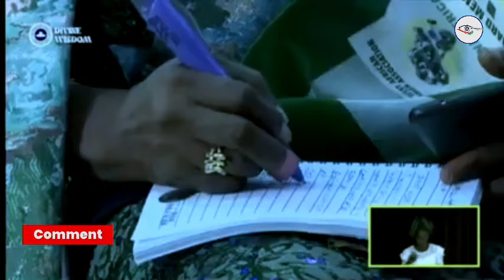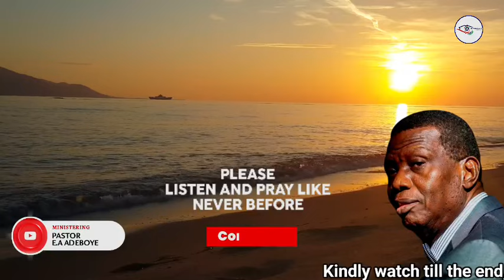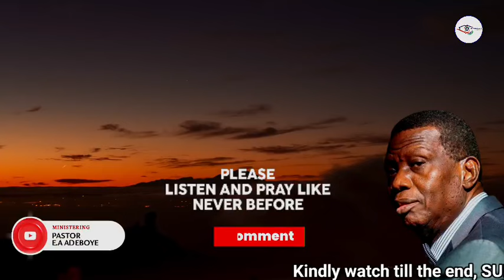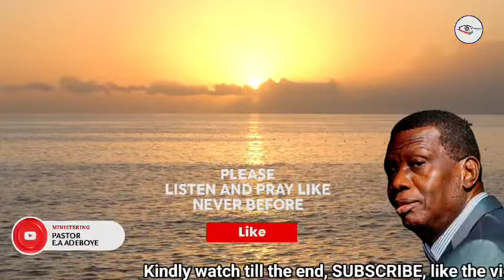LISTEN TO THIS BEFORE THIS MONTH ENDS - PASTOR E.A ADEBOYE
We are committed:
1) To make heaven.
2) To take as many people with us.
3) To have a member of RCCG in every family of all nations.
4) To accomplish No. 1 above, holiness will be our lifestyle.
5) To accomplish No. 2 and 3 above, we will plant churches within five minutes walking distance in every city and town of developing countries and within five minutes driving distance in every city and town of developed countries.
6) We will pursue these objectives until every Nation in the world is reached for the Lord Jesus Christ